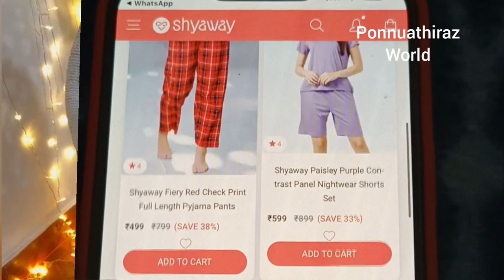BRA വാങ്ങുമ്പോൾ LADIES അറിഞ്ഞിരിക്കേണ്ടത്🔥LIVE DEMONSTRATION @Ponnu Athira'z world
Hello My Dearz,
Todays Video is all about Bra’s.Hope you all like this Video.I mentioned all details given below👇
Pls check it…

USE MY CODE *** PONNU100*** to get Rs.100 OFF on any order of Rs.1000 or more.

Taabu Buff Skin Padded Wirefree Everyday T shirt Bra

Shyle Grey Melange Seamless Beginners Bra With Removable Padding

Taabu Dejavu Blue Padded Wirefree Everyday T shirt Bra

Susie Dark Purple Mesh Neckline Non Padded Everyday Bra

Shyle Neon Orange Racerback Sports Bra with Removable Pads